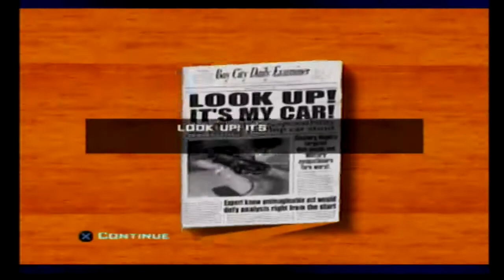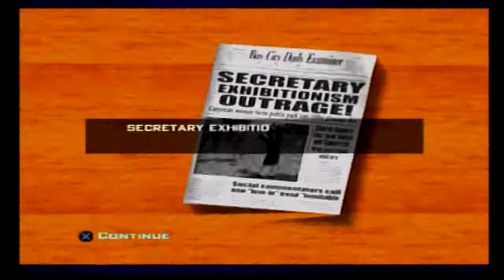destroy all humans 2 p6